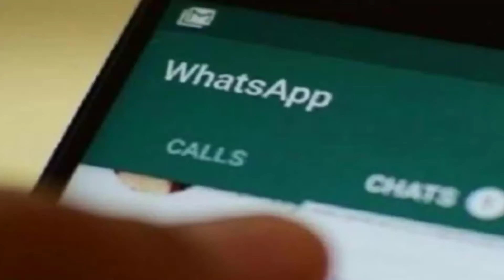Server Down | Not Working | News | Breakdowns